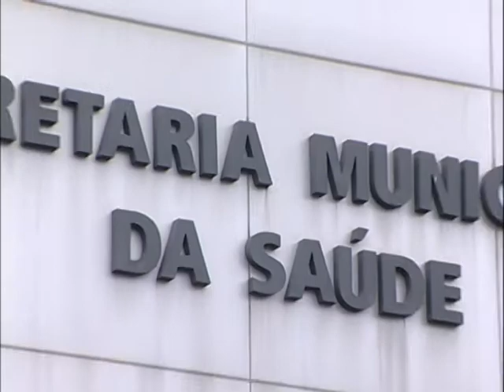Depois de 11 anos, Curitiba tem caso suspeito de dengue autóctone